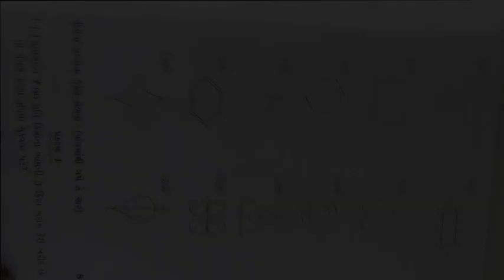ધોરણ ૫ વિષય ગણિત પ્રથમ પરીક્ષા એસાઈનમેન્ટ ભાગ 3